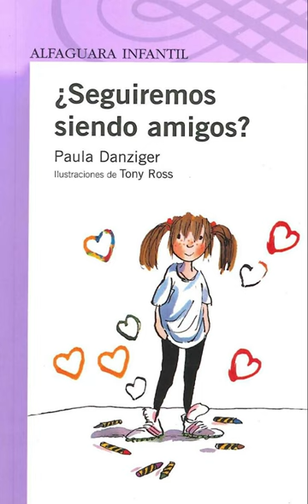¿Seguiremos siendo amigos? - Audiolibro completo - Paula Danziger ( plan lector escolar)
Audiolibro completo
"Ámbar y Justo son inseparables, saben pasarlo bien de verdad y echarse una mano cuando uno de los dos está en apuros...
Todo va muy bien, hasta que llega la catástrofe: Justo tiene que irse a vivir a otra ciudad y Ámbar se pone muy triste, y se enfada con Justo.
¿Solucionarán sus problemas antes de separarse?
Escuchemos está hermosa historia.

Autora
Paula Danziger
Narración
Mildred Baack
Edición
Andrés Morales